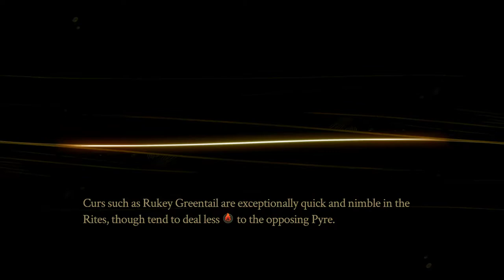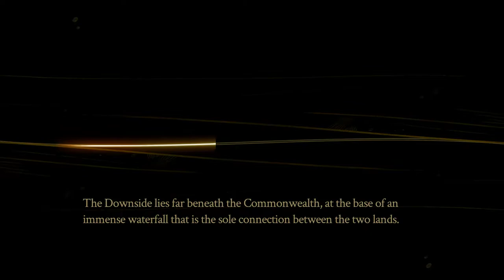Pyre - Let's Play Ep 5 - Rukey's Mustache Challenge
We're back with some more Pyre! We meet a new character Sandra and she shows up some new game modes including the individual trials. Rukey is up first and lets put him to good use. Also Rukey's mustache is fabulous.

- We're also on facebook! Music by Karl Casey - White Bat Audio